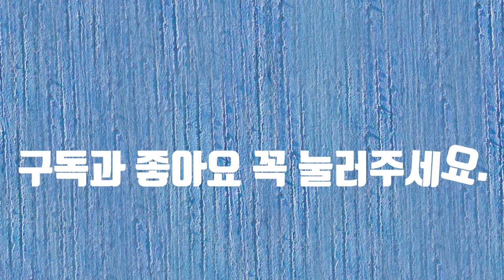경북 영주 풍기 인삼축제 공모전 .10월 14일까지로 연장되어 공모를 합니다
2020온라인 경북 영주 풍기인삼축제 공모전에 참여합니다. 인삼의 맛과 향기가 어우러지는 이번 공모전에 여러분도 참여바랍니다. 감사합니다.